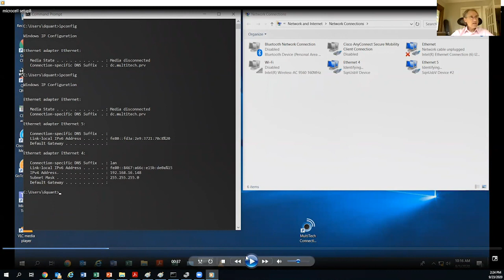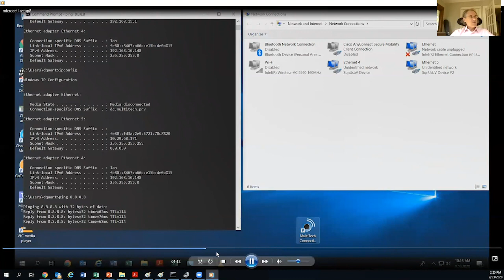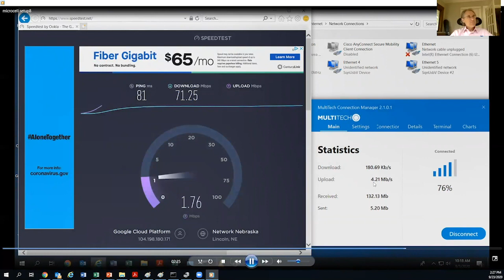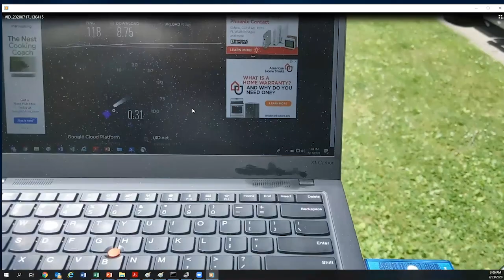Embedded Toolbox: Create Your Own CBRS Network with MultiConnect® MicroCell for Remote Learning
Remote learning has become the new norm in the industry of education and with that comes the need for sufficient and consistent access regarding network connectivity. Whether a student is living in a city, suburb, low-income, or rural area, each requires access to resources which will enable them to succeed. With education and jobs being transitioned to the home space, companies involved in the communications industry must answer this question: “How are organizations trying to connect students today?”

Unfortunately, in some cases, where you live and what school you go to can determine what kind of education and tools you have access to. However, in this episode of Embedded Toolbox, Daniel Quant, Vice President of Strategic Deployment at MultiTech Systems will show us how students learning remotely, and school districts can deploy their own network using the MultiConnect® MicroCell. Quant will discuss the trials and deployments of CBRS and the benefits of essentially being connected via your own private or shared network.

The compact and robust communications platform from MultiTech connects into the computer via the USB, offering connectivity from your device, directly to a network. It also includes a Type A connector for users of Mac, Linux-based, Chromebooks, and more. The platform also features external antennas offering extra performance capabilities.